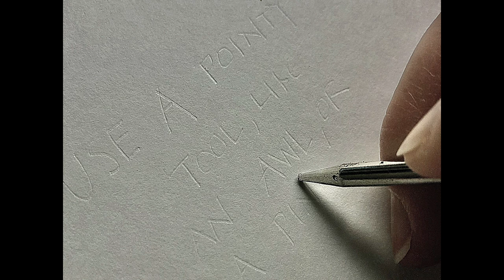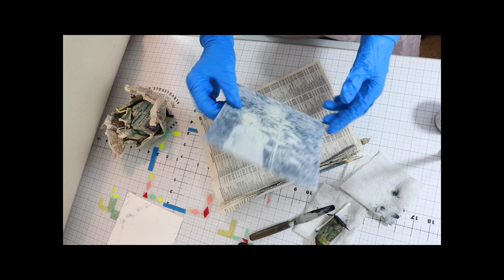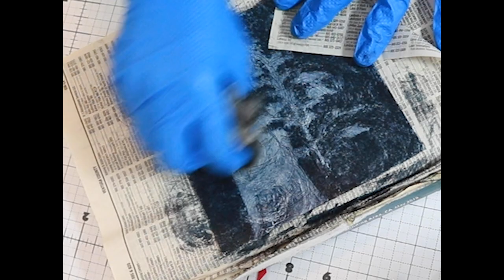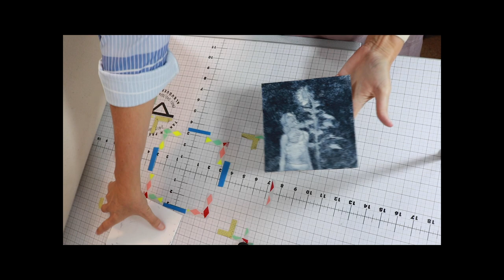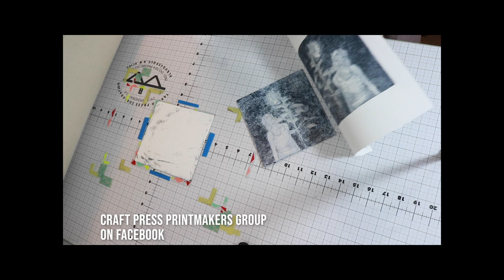Make a Collagraph Print from Food Boxes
How to make a collagraph print from recycled pantry and food boxes. Here  is a quick overview of a few key ingredients to make a fun collagraph plate from a food carton.
Watch the steps, take note of the supplies (listed on the accompanying post on my blog and start snipping shapes from your pasta, cereal, cracker and cookie boxes to make collagraph prints!